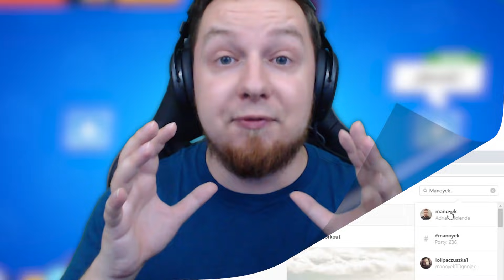🔥 ZDOBYŁEM "OSTATNIEGO" ZADYMIARZA! WBIJAM 3000 PUCHARKÓW w Brawl Stars!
Dziś postaramy się wbić 3000 PUCHARKÓW na moim koncie w Brawl Stars!

►Śledź mnie!